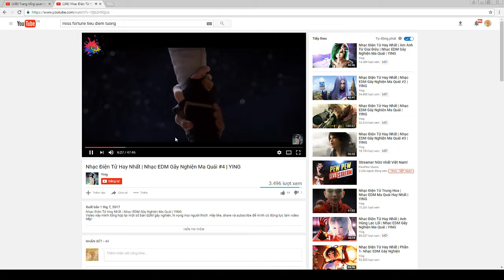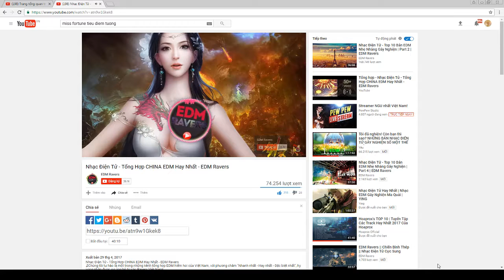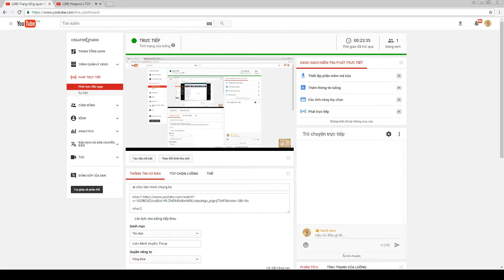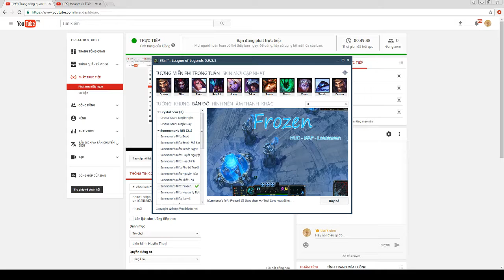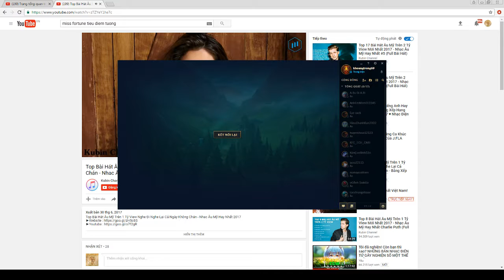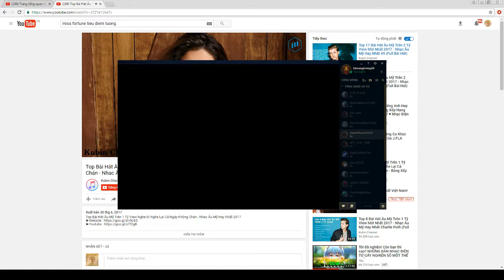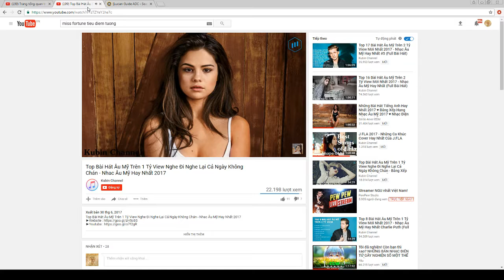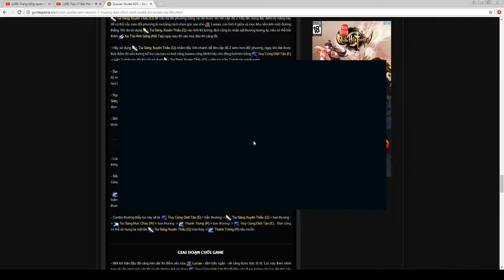ai choi lien minh chung ko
nhac2